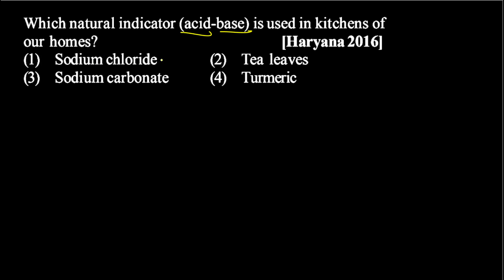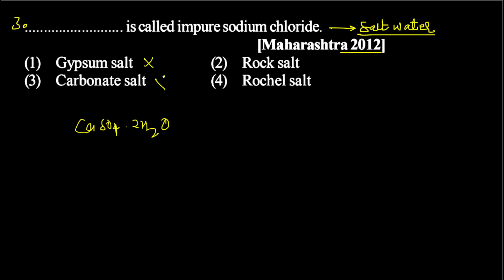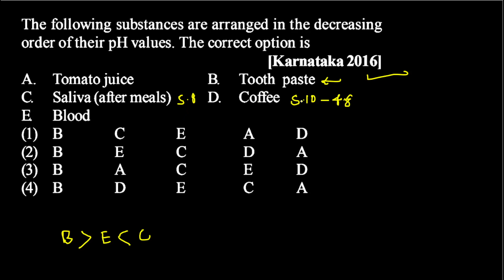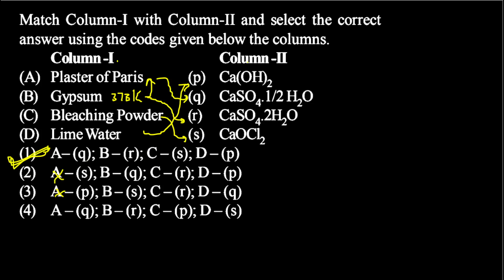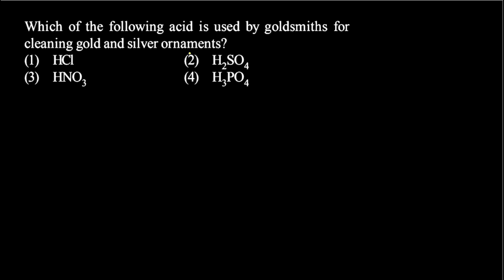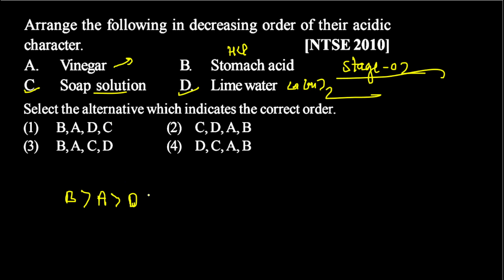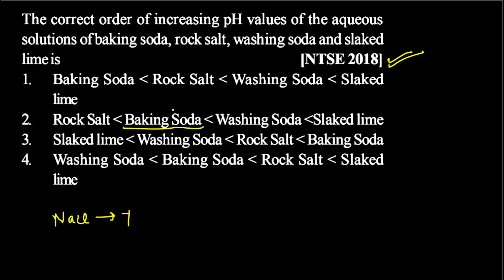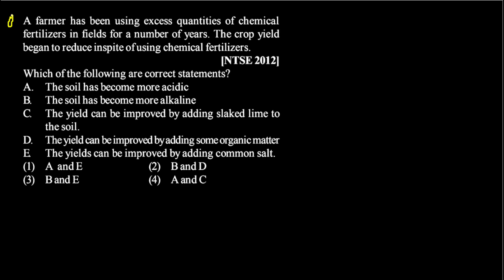Acids, Bases & Salts -05 | NTSE/JEE & NEET Foundation 2023 Chemistry Kunal Pandey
For SAT & MAT